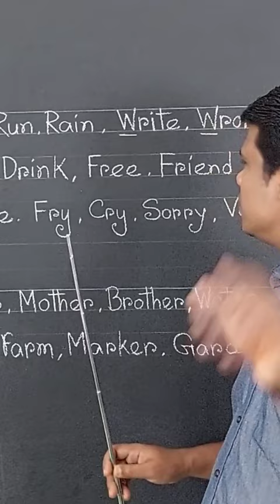Shorts, Basic Bangla,Basic English, Primary English,sun Academy